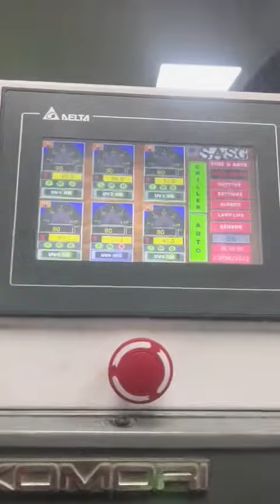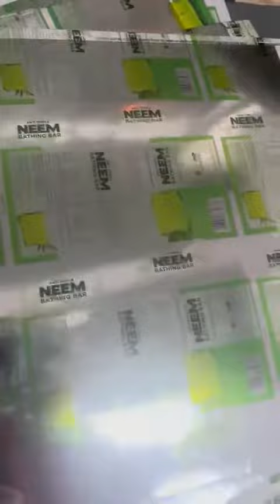SASG New Installation UV Inter-deck system on Komori Lithron Machine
SASG Installed the Water Cooled UV System at Ms Ashirwad Print Pack, Baddi on 1999   KOMORI LITHRONE L 628 COATER LX  machine